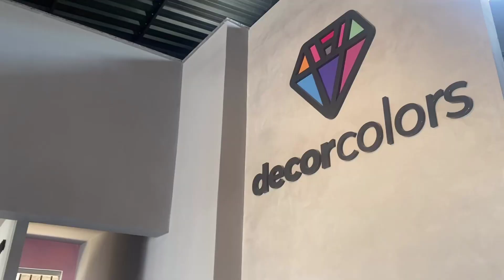Decorcolors Tintas Passos MG - ClickDisk Passos!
Categoria: Tintas Passos Mg - Cimento Queimado Passos Mg - Borracha Líquida Passos Mg - Tintas Acrílicas Passos Mg.